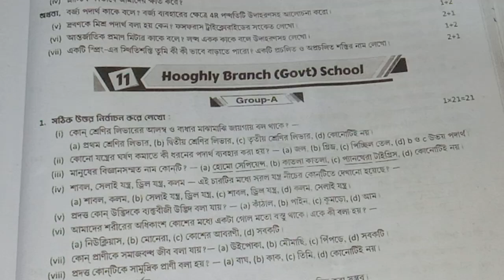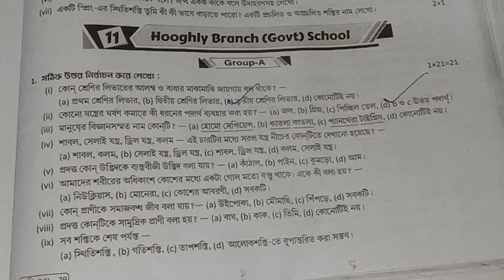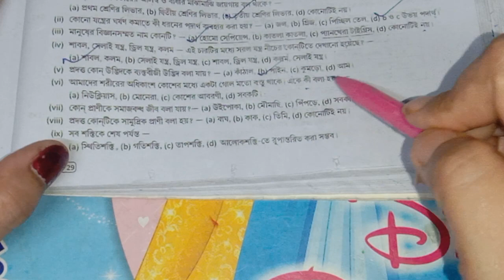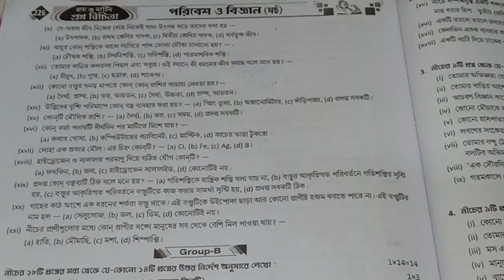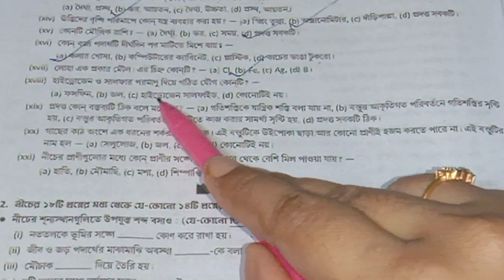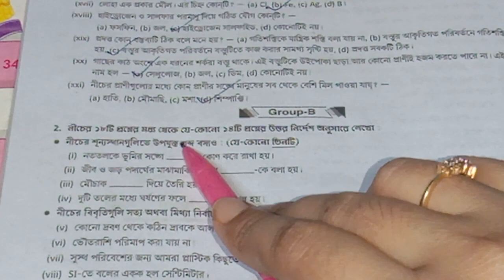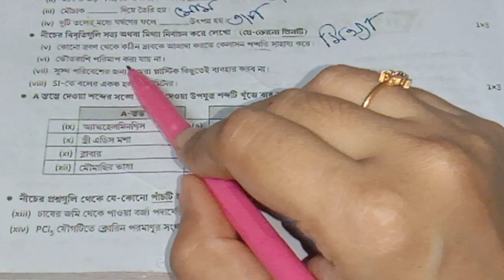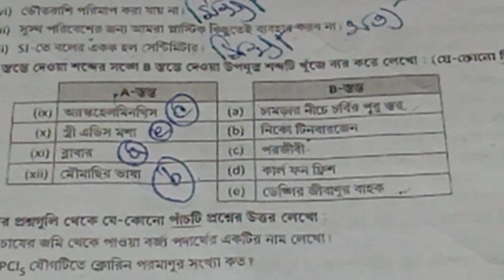class 6 science সকল MCQ question answer /class 6 proshno bichitra 2023 science 3rd summative/page225